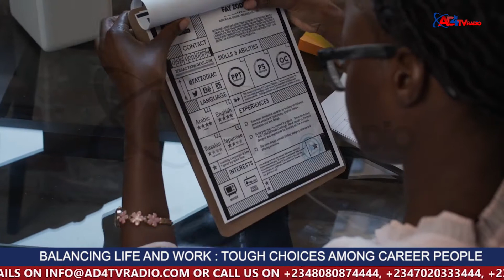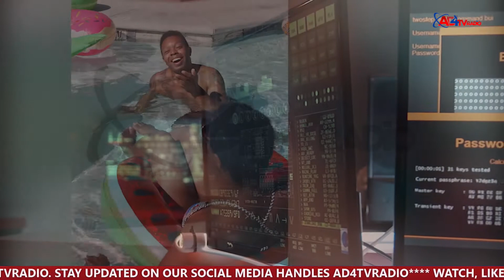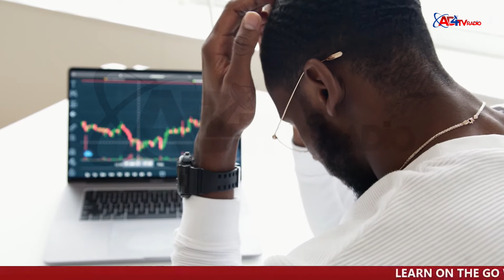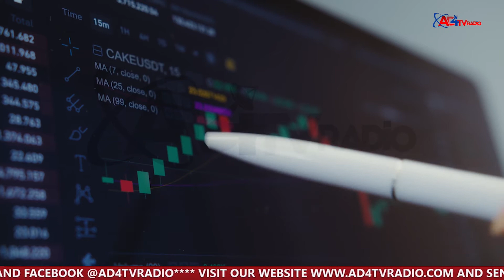INTEGRATED LIFE: IS IT ATTAINABLE?